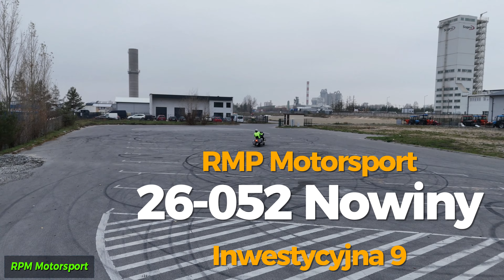2022 KAWASAKI VN1700KNFAL VULCAN 1700 VAQUERO (ABS)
2022 KAWASAKI VN1700KNFAL VULCAN 1700 VAQUERO (ABS)
przebieg 5 956 mil, cena 69 000 pln
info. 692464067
Inwestycyjna 9, 26-052 Nowiny